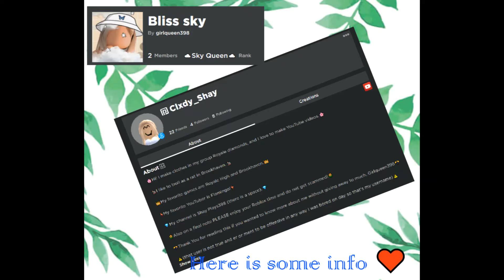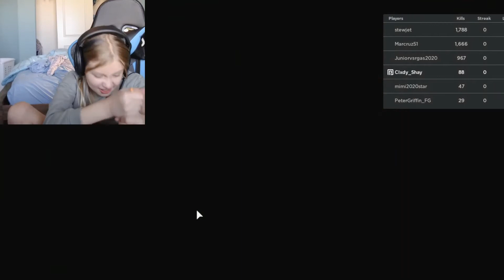K A T ~ hello I have facecam for this week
~Hi I am shay I love roblox, I do not have a consistent upload schedule sorry~

~Also my username is - Clxdy_Shay~